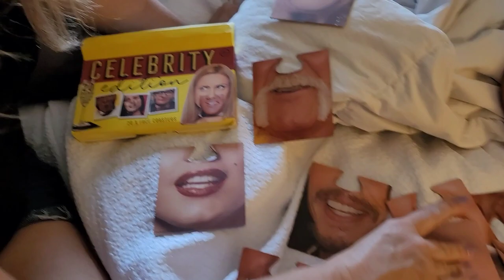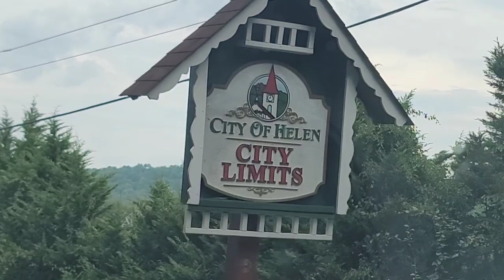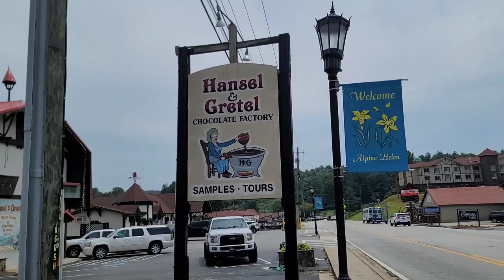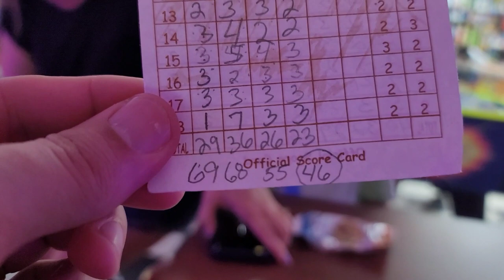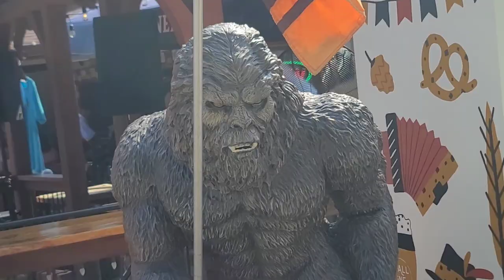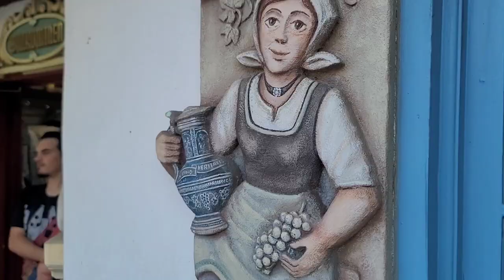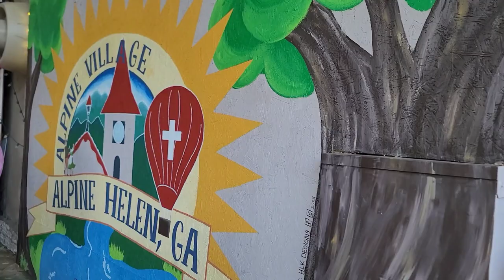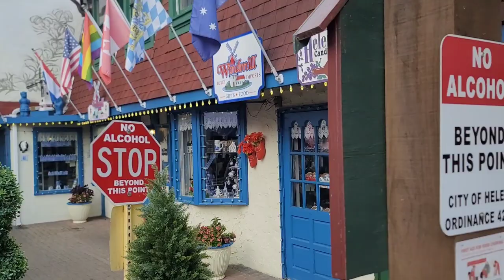Weekend Trip with Asher - Part 1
Weekend Trip with Baby Asher
Helen, Georgia